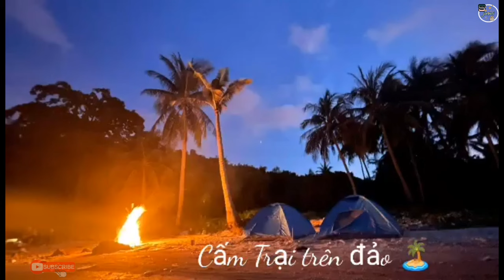Món Ngon l Trúng Đậm Khủng Cá Dìa l Ẩm Thực Và Du Lịch _SinhTV #95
Hôm nay mình sẽ giới thiệu với các bạn một món ăn mới của mình và chúng ta cùng trải nghiệm cách bắt cá 🐟 bằng ☺️ một cái bóng làm bằng tre đan bằng lưới của mình . Mời Cả nhà cùng khám phá phương pháp kiểu bắt cá 🐟🐟🐟 này nhé 😁😁😁